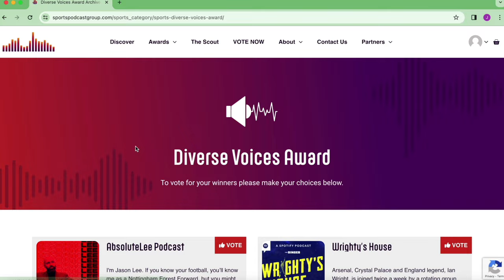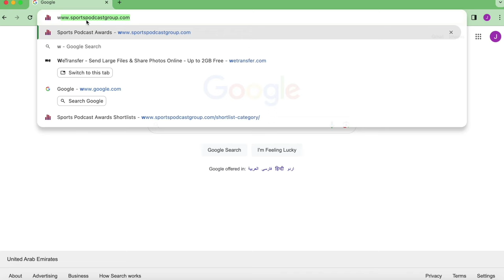'EVERYONE SAYS I'M DAFT!' - LIAM DAVIES ON HIS DESIRE TO FIGHT NAOYA INOUE // TALKS IBO TITLE FIGHT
18+ Please gamble responsibly